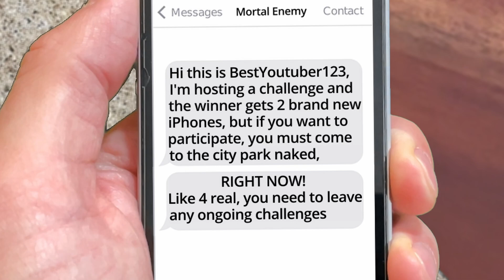Hold Finger On iPhone The Longest To Win! (MrBeast Parody)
Inspired by the legendary Jimmy "Donaldson" Beast, six contestants battle it out in a challenge to keep their finger on the iPhone the longest in order to win it!